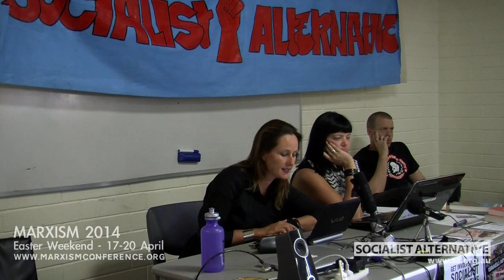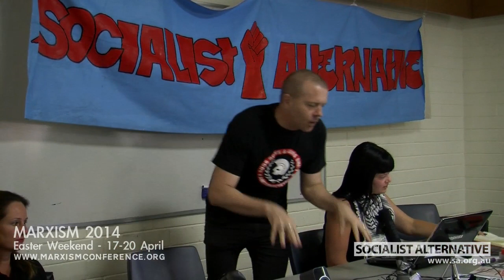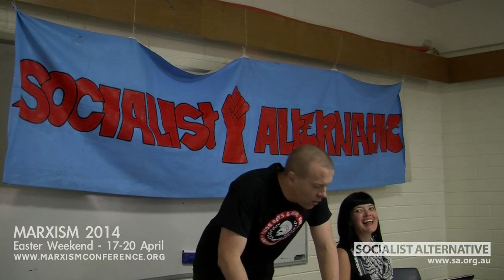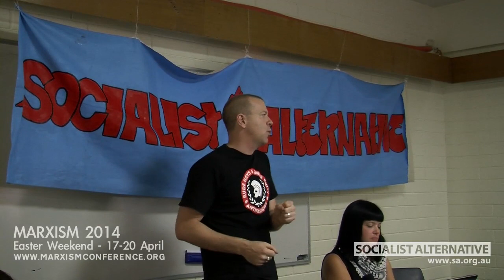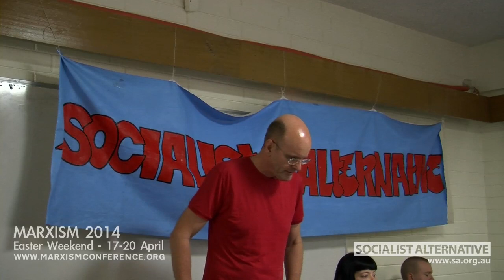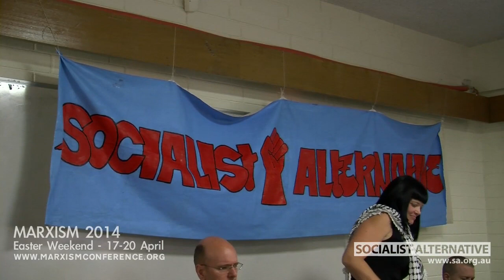Panel: Censorship in Australian publishing (with Jeff Sparrow and more) @ Marxism 2013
Be a part of next year's conference: MARXISM 2014
Easter Weekend 17-20 April - Melbourne, Australia:

A special panel discussion from Marxism 2013 featuring:

- ANN CUNNINGHAM, social justice activist and publisher
- JEFF SPARROW, editor of Overland journal
- MAX LANE, author and expert on Indonesian politics and history
- TOM BRAMBLE, academic and National Executive member of Socialist Alternative

The Marxism 2013 conference, held in Melbourne over the Easter weekend, was the biggest and the most successful to date. Some 1,140 people came to participate in debates and discussions and to hear stories of the struggle from Australia and the world.

As always, many highlights were provided by conference guests: John Pilger (investigative journalist and documentary maker), Billy X Jennings (Black Panther Party, USA), Gary Foley (Aboriginal Tent Embassy and Panther, Australia), Brian Jones (International Socialist Organization, USA), Surya (People's Liberation Party, Indonesia), Gerry Rivera (PALEA, Philippines), Patchanee Kumnak (Thai socialist), Barry Sheppard (US socialist), Antony Loewenstein (author), Jeff Sparrow (author and editor, Overland journal), Bob Carnegie (trade unionist) and many more.

Part of the reason for the overwhelming success of the conference was the ongoing unity discussions between three of Australia's Marxist organisations. While the conference is hosted by Socialist Alternative, this year the Revolutionary Socialist Party, Socialist Alliance and Green Left Weekly all supported the event and provided speakers.

The conference took place in the wake of the official merger of Socialist Alternative and the Revolutionary Socialist Party -- which last week held a party congress and unanimously voted to dissolve the RSP and join SA. Kim Bullimore announced the merger in the opening night plenary session. Also speaking on opening night was Peter Boyle, national convenor of the Socialist Alliance, which is also in unity discussions with Socialist Alternative.

Marxism 2013 included the stream "Organising workers today", which proved popular with workers attempting to rebuild the traditions of militant trade unionism. Other popular streams were "Anarchism versus Marxism", and "Marxism for beginners".

For the first time, the conference also organised a "School of Rebellion" for young people and children, which was provided free for all conference attendees with children/grandchildren etc. More than 30 students enrolled over the weekend. At one point the children rebelled against the official curriculum and voted to do something else -- a sure sign that the school was successful in its aims!

Socialist Alternative would like to extend our gratitude to all of our international guests and to all who participated in the event.

Marxism 2014 will be held over the Easter weekend 17 to 20 April 2014. Put those dates in your diary now!